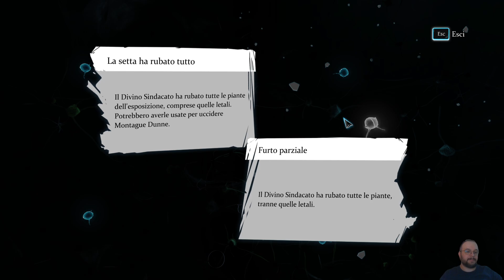Sherlock Holmes Crimes & Punishments - Il Dramma di Kew Gardens 2/3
Sherlock Holmes Crimes & Punishments - Il Destino di Black Peter

Benvenuti nel mondo affascinante di Sherlock Holmes: Crimes & Punishments! In questo emozionante gioco d'avventura, vestirete i panni del celebre detective Sherlock Holmes, impegnato a risolvere sei intricati casi di crimini efferati e misteri indecifrabili.

🕵️‍♂️ Esplora il Genio di Sherlock
🔍 Un Mondo Dettagliato e Immersivo
🧩 Puzzles e Indagini Intelligenti
⚖️ Scelte Morali e Conseguenze
📜 Trama Coinvolgente